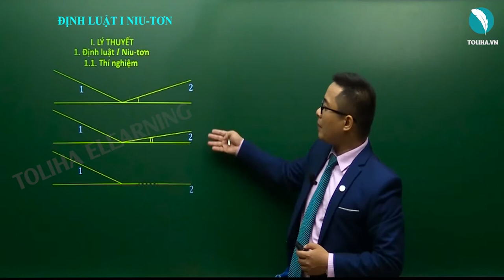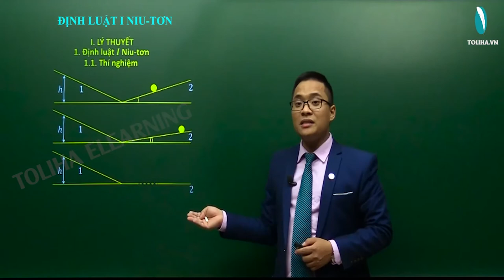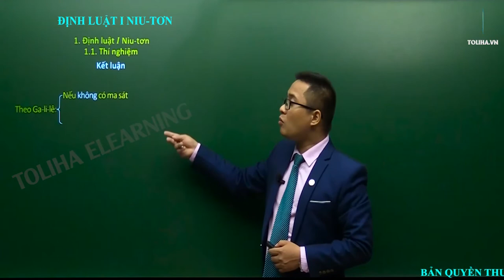Ba định luật Niu tơn - Động lực học chất điểm - Vật lí 10 LT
Ba định luật Niu tơn -  Động lực học chất điểm - Vật lí 10 VD